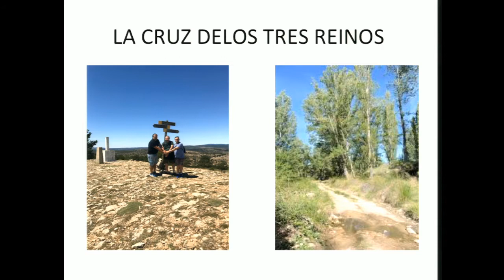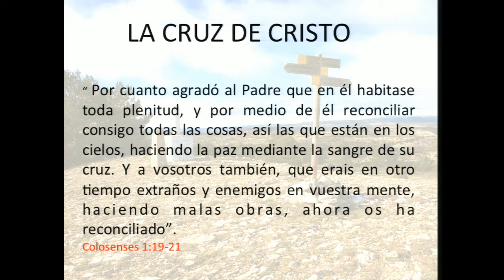Miguel Angel Roig: La cruz de los tres reinos - Sábado 04/11/2017 - Iglesia del CEAS